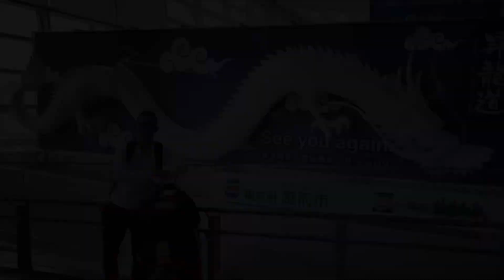Trip to ARRC round 4 Japan